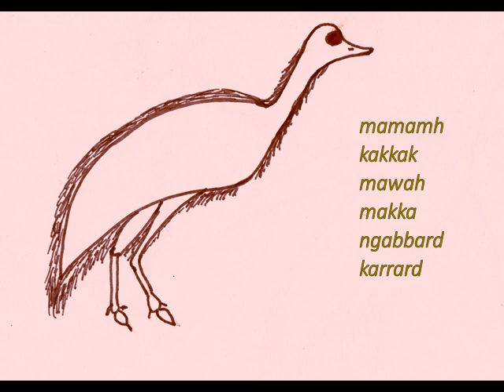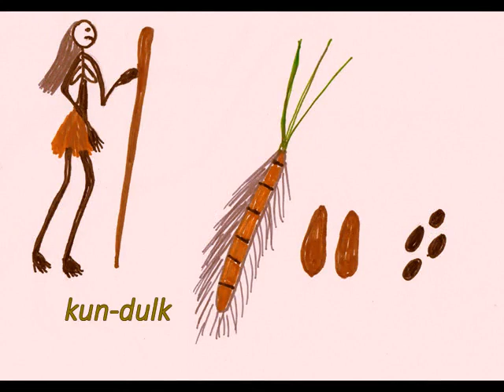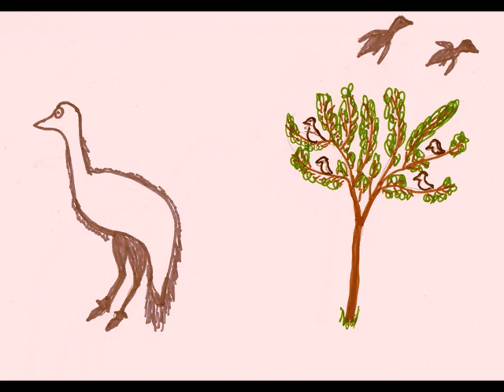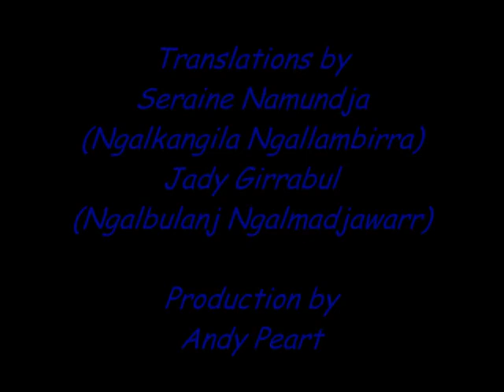Kurdukadji story - learn to read Kunwinjku - Ngalwakadj Ngalbularlhdja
Jill Nganjmirra kayolyolme, ba ngurriwokngey-kadjuhkadjung

Follow the words on the screen  to practise reading Kunwinjku